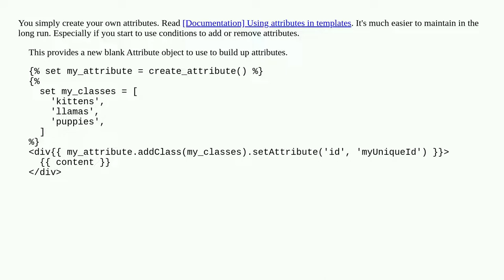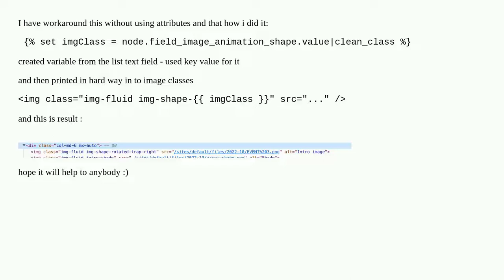How to use field value to set custom class and apply it to a html element in node.html.twig witho...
How to use field value to set custom class and apply it to a html element in node.html.twig without using attributes and addClass()

A special thanks goes out to the community

  theming 9